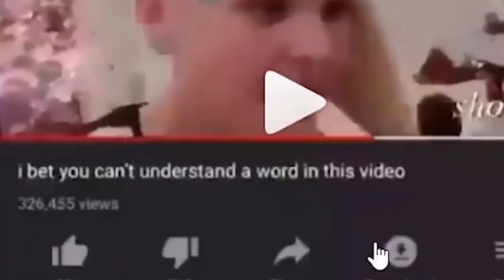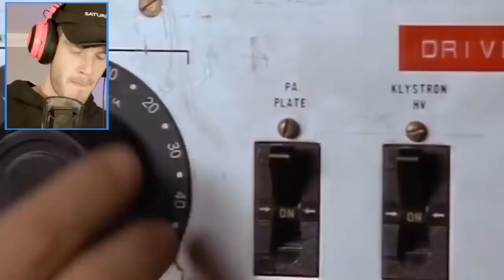i bet you cant understand a word in this video.. | Reupload